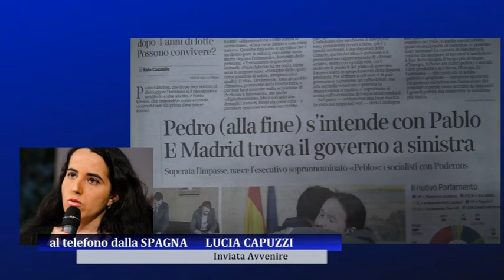In Spagna la sinistra tenta la strada dell'unità